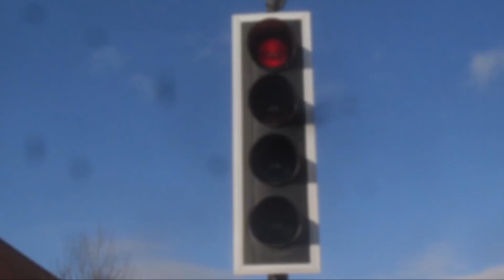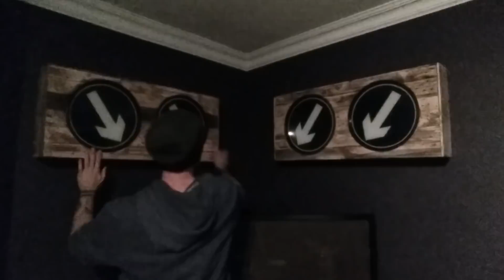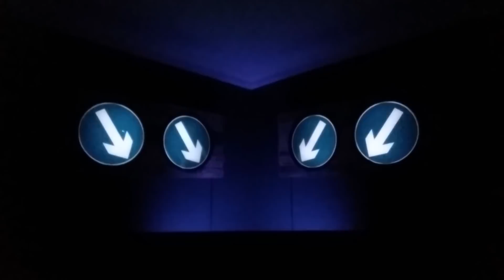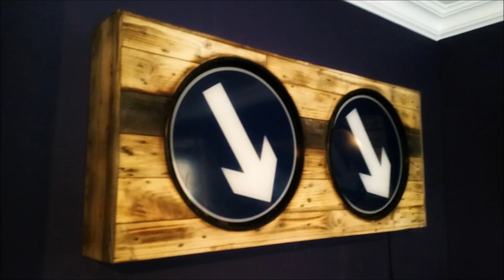Modern Rustic - The LED Pallet Wood Lighting Project.............. DSNERV.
This time around I'm making some more items for my home and bringing you along for the ride. I was lucky enough to get my hands on some old traffic light turn signals and knew right away that I had to light them up in some way and have them on my wall for decoration.
I hope that you all enjoy the project and can use this idea yourself for something fun around your own home.
Thank you all for your comments on my last upload. Each and every one of them helped make a hard time a little easier to deal with.
DSNERV.